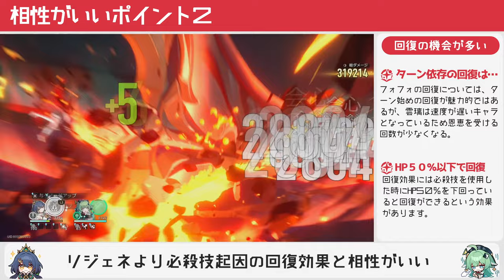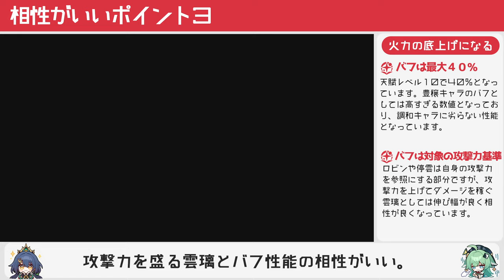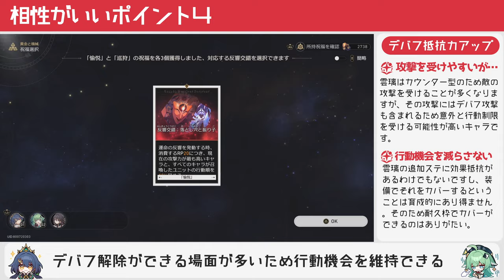【崩壊スターレイル】雲璃とフォフォの相性って本当にいいの？フォフォと組んだ時のメリットをまとめて紹介。模擬宇宙も2人で攻略してみたら意外とやばかった。雲璃の解説【崩スタ】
今回は「雲璃とフォフォの相性って本当にいいの？」を紹介していきます。

00:00 オープニグ
01:00 相性がいいポイント１
02:25 相性がいいポイント２
04:17 相性がいいポイント３
05:36 相性がいいポイント４
07:40 模擬宇宙のボスを２人で戦ってみた

-GAME INFO-
■対応ハード：PlayStation 5、 PlayStation 4、 iOS、 Microsoft Windows、 Android
■ジャンル： アドベンチャーゲーム、 ストラテジーゲーム、 ローグライクゲーム
■開発元：miHoYo、 COGNOSPHERE PTE. LTD.